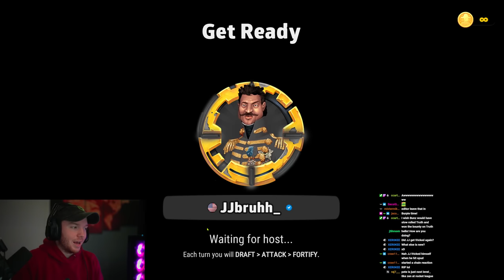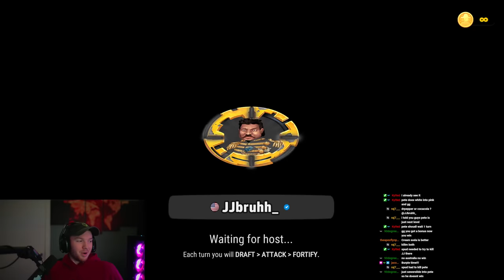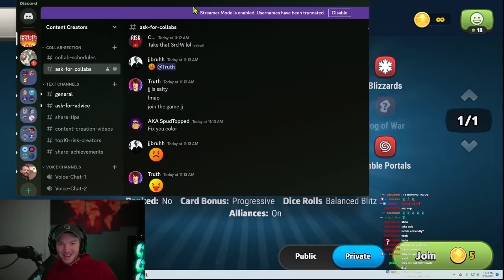The Best Risk Players of YouTube😎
Red - @Risk4Ever
Purple - @AKASpudTopped
Blue - @TheKillPeteStrategy
Black - @JJbruhh
Pink - @itshotbunz
White - @truth_powers

JJbruhh